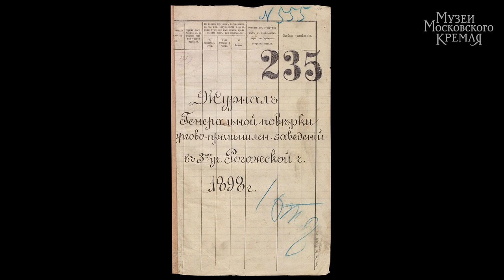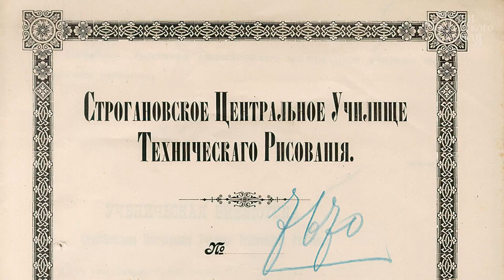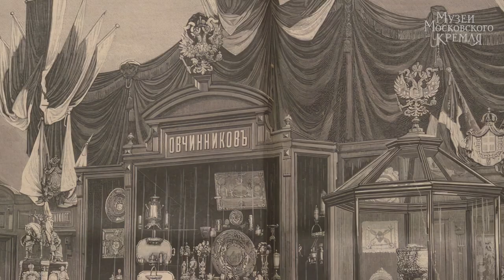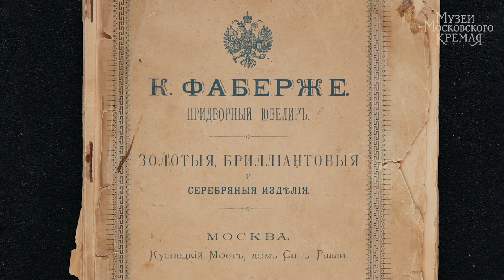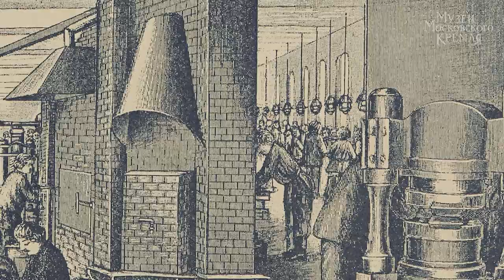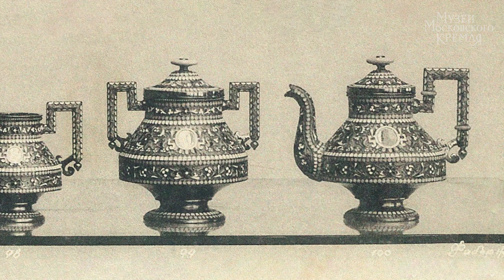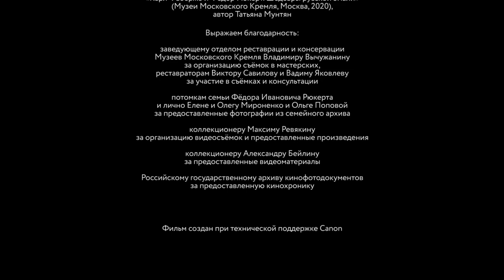Фёдор Рюкерт. Искусство эмали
Фильм к выставке «Карл Фаберже и Фёдор Рюкерт. Шедевры русской эмали».